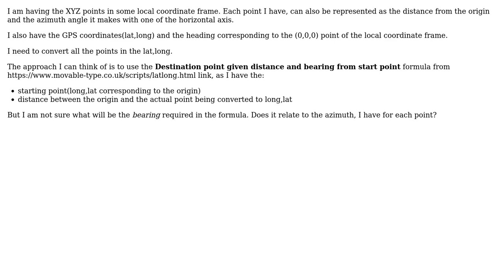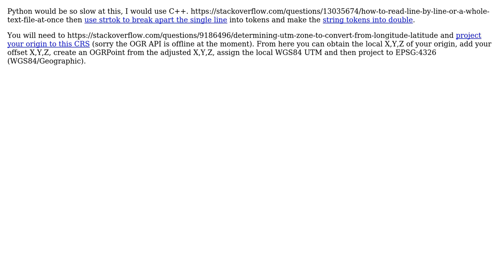GIS: Converting the local coordinates to GPS (lat, long)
With thanks & praise to God, and with thanks to the many people who have made this project possible! | Content (except music & images) licensed under CC BY-SA | Music | Images & others | With thanks to user Vince user Michael Stimson user ewaolx and the Stack Exchange Network Trademarks are property of their respective owners. You are responsible for your own actions.